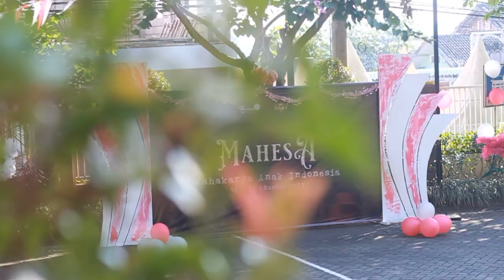Dirgahayu Indonesia ke 78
Mengadopsi kurikulum Internasional, Thursina IIBS bekerjasama dengan Center of Cambidge International Examination (CIE) Jawa Timur dan Al Azhar Kurikulum.

Informasi penerimaan santri baru sudah dibuka sejak kelas 1 dan 2 SD.

Thursina IIBS
Holistic & Balanced Education